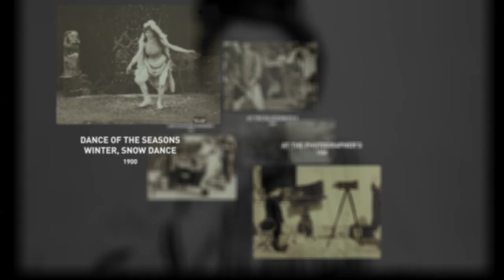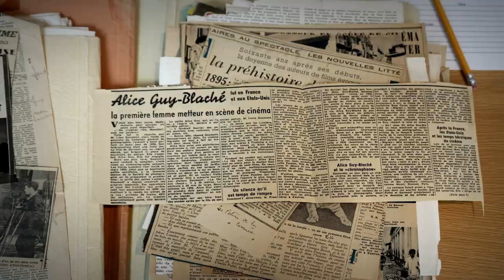BE NATURAL: THE UNTOLD STORY OF ALICE GUY-BLACHÉ - official US trailer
Alice Guy-Blaché was a true pioneer who got into the movie business at the very beginning—in 1894, at the age of 21. Two years later, she was made head of production at Gaumont and started directing films. She and her husband moved to the United States, and she founded her own company, Solax, in 1910—they started in Flushing and moved to a bigger facility in Fort Lee, New Jersey. But by 1919, Guy-Blaché’s career came to an abrupt end, and she and the 1000 films that bore her name were largely forgotten. Pamela B. Green’s energetic film is both a tribute and a detective story, tracing the circumstances by which this extraordinary artist faded from memory and the path toward her reclamation. Narration by Jodie Foster. –New York Film Festival

BE NATURAL premiered at the Cannes, Telluride, New York, Deauville and London Film Festivals in 2018. It will open in theaters in early 2019.

BE NATURAL is a Zeitgeist Films release in association with Kino Lorber.